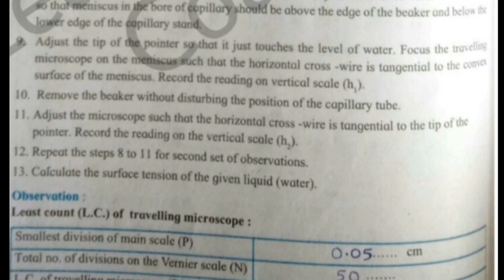Physics Practical with All Answers | Class 12th Physics 2nd Experiment Solution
Hello Everyone
Complete Solution of Physics, Chemistry and Maths are Provided on our Channel Playlist.

Topic :-

Physics
Physics practical Physics experiments Physics practical with Solution
Physics experiments Solution class 12th state board
Physics practical class 12th state board
Solution of physics Practical Solution class 12th
Practicals Solution Physics practical with complete solution Experiments With Solution physics
Class 12th experiments Physics
Solution of practical Physics lectures Lectures